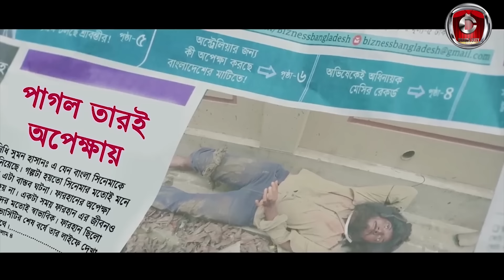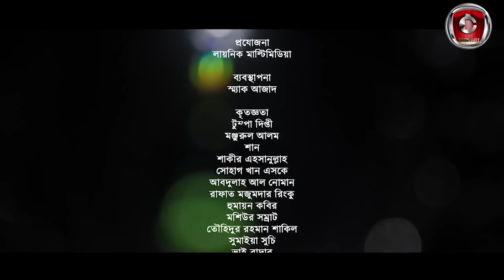Bangla New Natok 2023 | Maya | মায়া | Tawsif Mahbub | Mumtaheena Toya | Full Natok | Drama City | 4K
Drama City Promotion :
Fully 1080P Resolution Drama

🎬 Drama Credits:
Bangla Natok : "Maya (মায়া)"
Story : Mohon Ahmed
Starring : Tawsif Mahbub, Mumtaheena Chowdhury Toya, Monira Akter Mithu, Faysal Hasan, Omee Islam, Alamin Sumon, Hawlader Shohag Rana, Sraboni Khan, Maya Akter & Many more.
Cinematographer : Mithu Monir
Edit & Color : Saif Russel
Song : Mawla
Singer: Salehin
Lyric: Sanjiban Chakraborty
Tune & Music: Salehin
Backgrund Music: Sirajus Salehin
Screenplay & Direction : Mohon Ahmed

ANTI-PIRACY WARNING

This content is Copyright to Drama City. Legal action will be taken against those who violate the copyright of the following material presented!

thanks everybody .